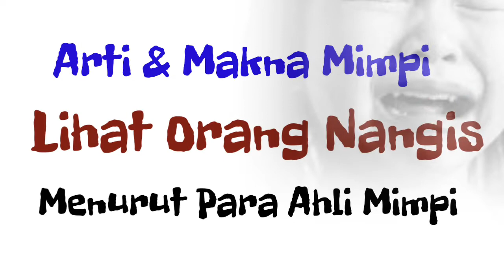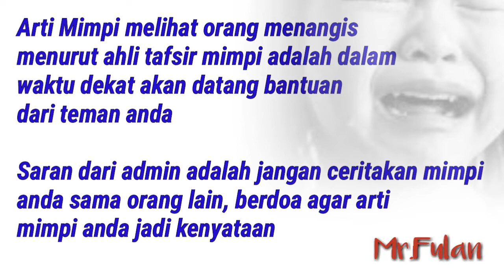Arti Mimpi Melihat Orang Menangis Yang Harus Anda Tahu